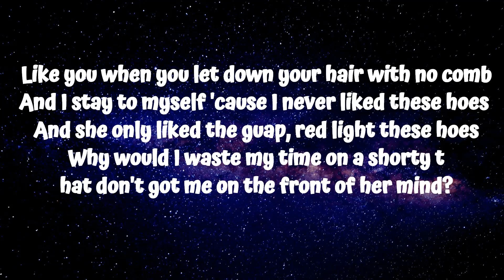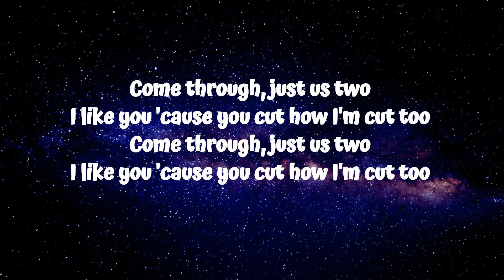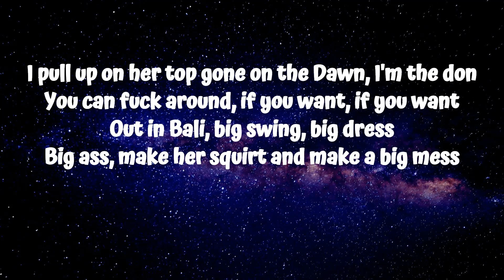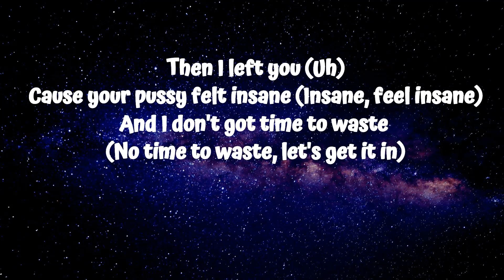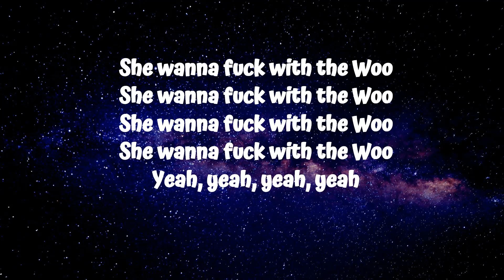Pop Smoke - The Woo (Lyrics) ft 50 Cent, Roddy Ricch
Music video by Pop Smoke performing The Woo (Audio).